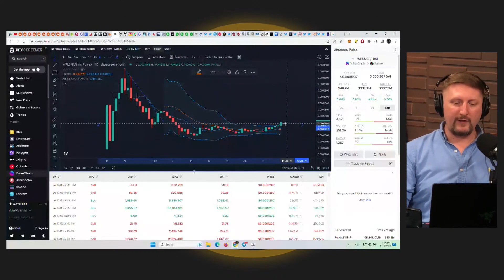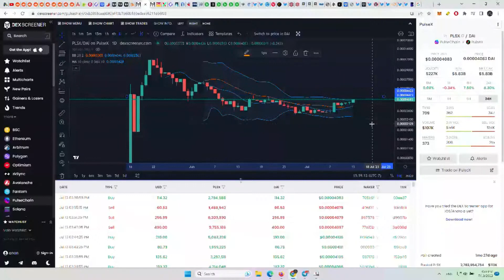PULSECHAIN Will Start Pumping At This Time